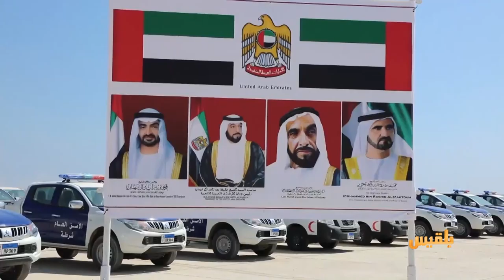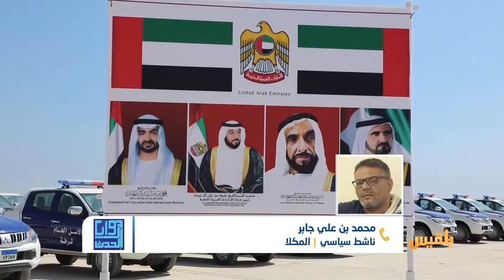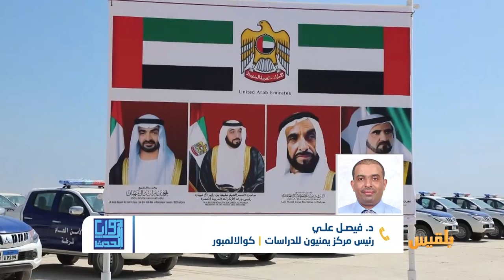زوايا الحدث | تصعيد حضرموت.. هل تدفع أبوظبي المحافظة لسيناريو عدن ؟ | تقديم: وجيه السمان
ما علاقة أبو ظبي بالتصعيد الأخير الذي شهدته المكلا ضد الشرعية؟
وما موقف الشرعية من تحركات سلطة حضرموت الأخيرة ؟